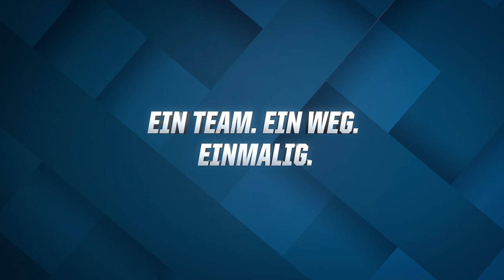Auslaufen Augsburg - "Es ist einfach mal wieder schön"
Kevin Volland, Jonathan Schmid und Chef-Trainer Markus Gisdol sprechen über den ersten Sieg der Saison. Die TSG gewinnt 3:1 beim FC Augsburg